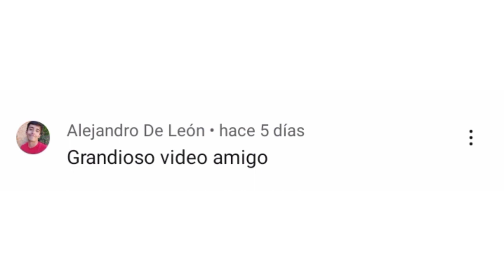‼️RESPONDIENDO PREGUNTAS POLÉMICAS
En esta ocasión tuve la iniciativa de interactuar con ustedes de una manera más íntima para de esta forma irnos conocido mejorar ahora que nuestra comunidad está creciendo a pasos agigantados. Me gustó mucho este video y espero que a ustedes también, agradezco a todas las personas que interactuaron dejando sus interrogantes, fueron un total de 15, distribuidas estre Youtube e Instagram. No olvides apoyarme con Like, comentario y compartir este video para que llegue a más personas. Los quiero ♥️

Preguntas y respuestasRespondiendo preguntasPreguntas polémicas banco de preguntasRespondiendo preguntas sobre miOmar Méndezcuriosidadescultura generaldatos curiososReaction Cubano reaccionareaccionesBancarización en cubaColas en cubaApagones en cubacuba hoyMipymes en cubatiendas en cubatransporte en cubayoutubers cubanosnegocios en cuba